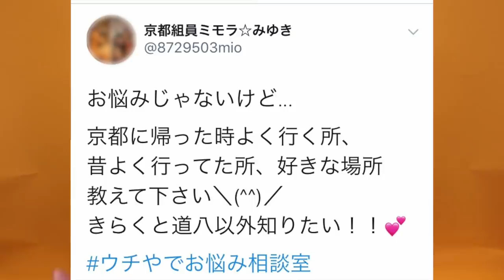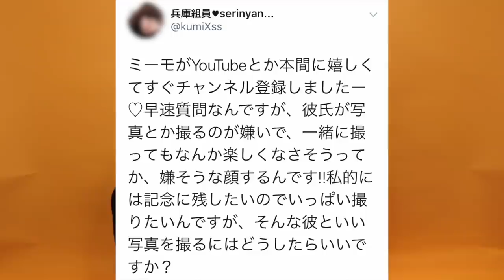質問コーナー〜misono ch Twitterで募集中〜第3弾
【サイン入り私物プレゼント応募方法】

【misono】

アメブロ